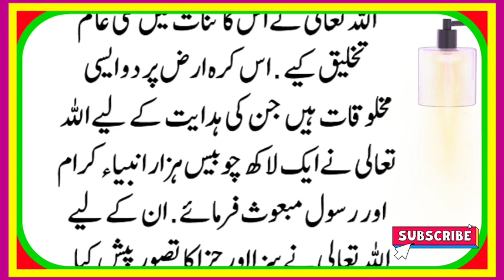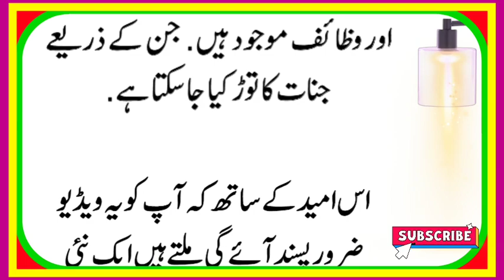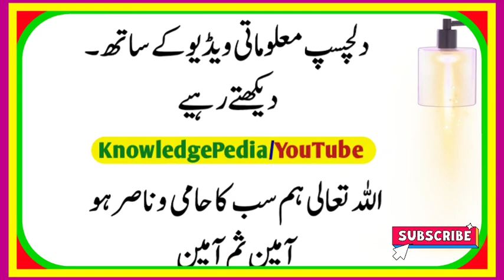Jinnaat jisam Mai Kaisy Dakhil Hoty Hai | Jinnaat K Bary Ma Ahm Malomat